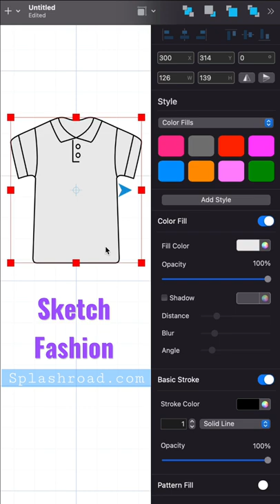How to create Polo T-Shirt with Sketch Fashion app?